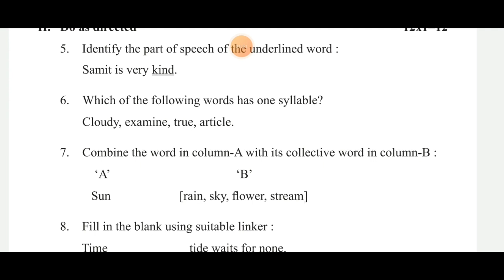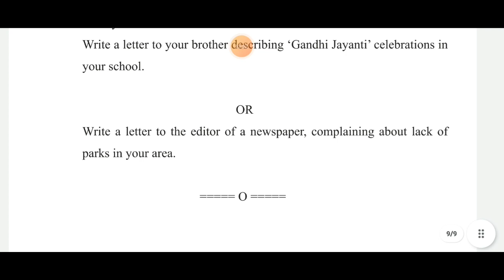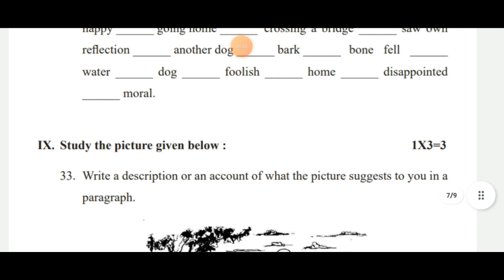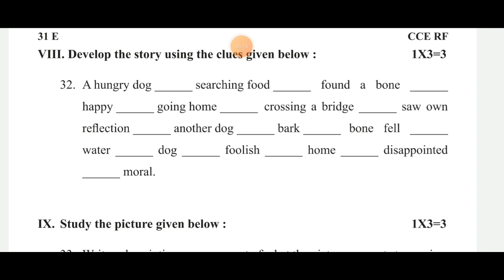SSLC EXAM 2023|LATEST BIG GOOD 😊 NEWS |COMPLETE DETAILS|SSLC BOARD KARNATAKA|students solution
Upi id:hatersvtu@ybl

sslc exam 2023 timetable,
sslc exam 2023 kannada,
sslc exam 2023 blueprint,
sslc exam 2023 common questions english,
about sslc exam 2023 karnataka,
sslc exam application form 2023,
sslc annual exam question paper 2023,
sslc board exam 2023,
sslc board exam 2023 time table,
sslc board exam cancelled 2023,
sslc board exam date 2023,
sslc exam 2023 cbse,
class 10 sslc exam 2023 new syllabus maths,
class 10 sslc exam 2023 question paper,
essay writing in english class 10 sslc exam 2023,
sslc christmas exam time table 2023,
exam winner sslc chemistry chapter 3 2023,
sslc exam 2023 date kerala,
sslc exam date 2023 news,
sslc 2023 exam date malayalam,
sslc model exam 2023 date,
sslc model exam date 2023 kerala,
sslc plus two exam date 2023,
sslc exam time table 2023 eduport,
sslc exam fees 2023 karnataka,
sslc final exam 2023,
how to prepare for sslc exam 2023,
how to study for sslc exam 2023 in kannada,
sslc exam 2023 model question paper,
sslc 2023 test math suggestion,
sslc exam news 2023 malayalam,
sslc exam time table 2023 malayalam,
sslc model exam 2023,
sslc model exam time table 2023,
sslc mid term exam question paper 2023,
2023 sslc exam news,
sslc onam exam time table 2023,
sslc onam exam question paper 2023,
sslc exam pattern 2023,
sslc preparatory exam 2023 question paper,
sslc private exam 2023,
sslc public exam time table 2023,
sslc exam registration 2023,
sslc exam study timetable 2023,
sslc exam time table 2023,
exam winner sslc 2023,
10th sslc exam 2023,
10th sslc exam time table 2023